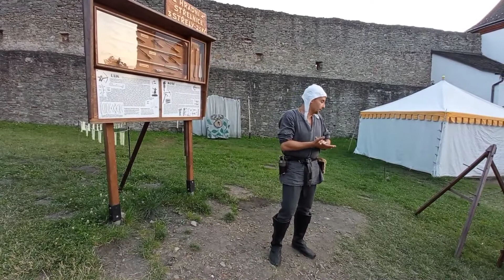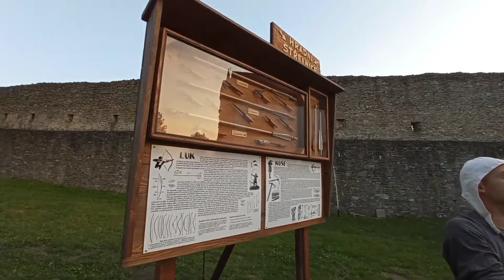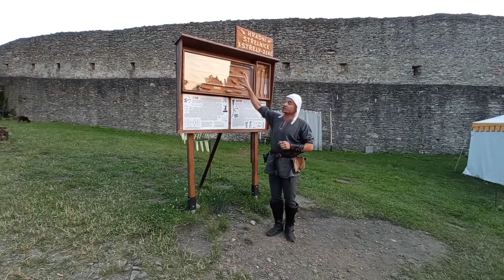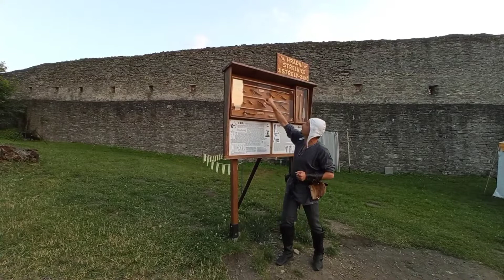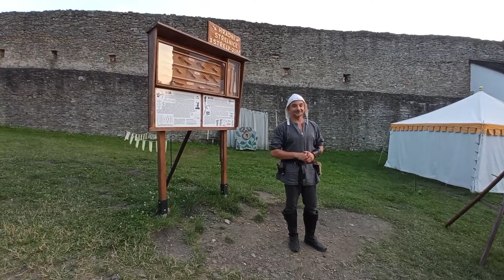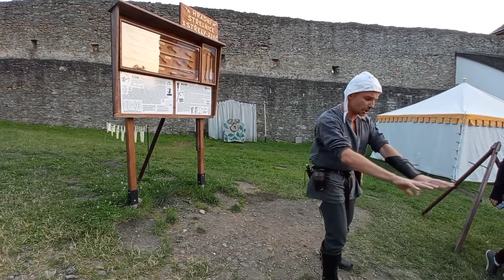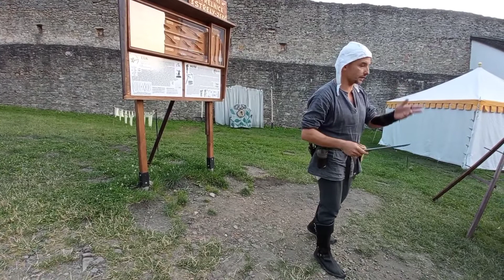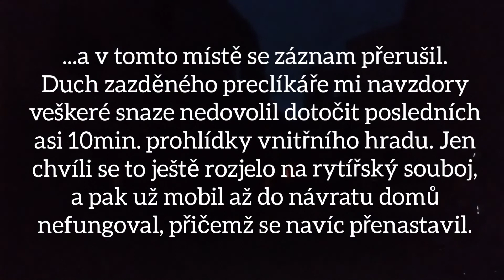Hrad Hukvaldy - večerní komentovaná prohlídka hradu Hukvaldy (KRÁSY BESKYD)